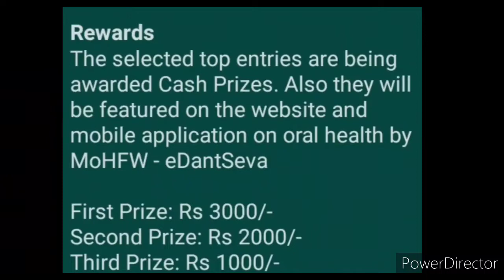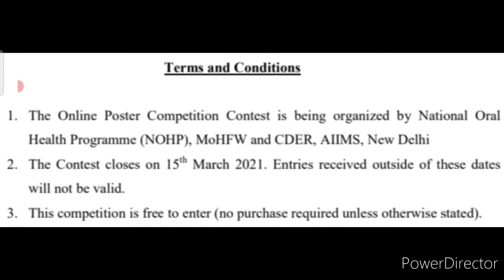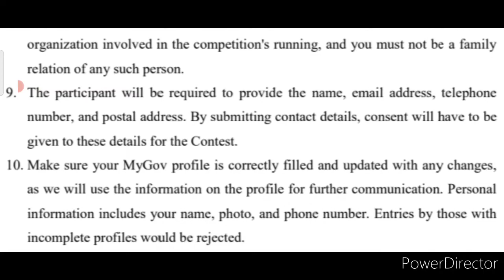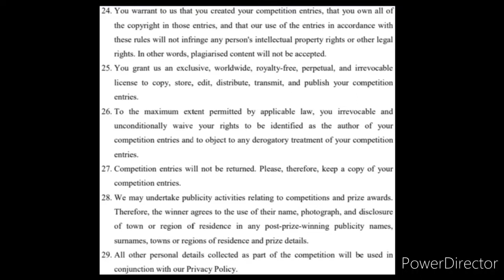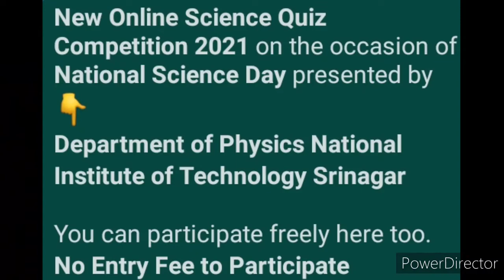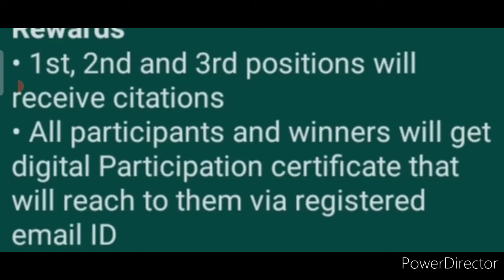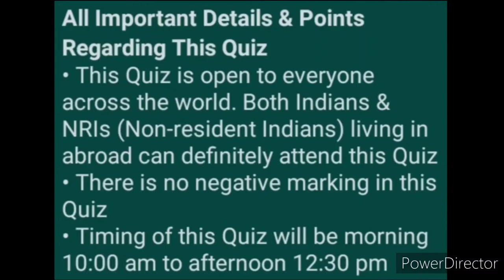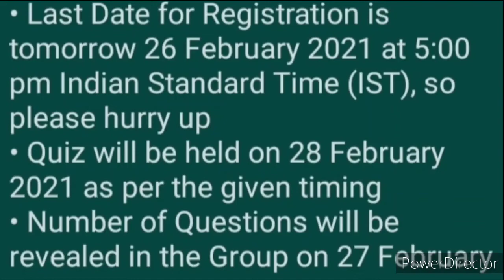Get Total Rs. 6000, Citations & Certificate - Free Online Competition Talks 2021 | Poster | Quiz